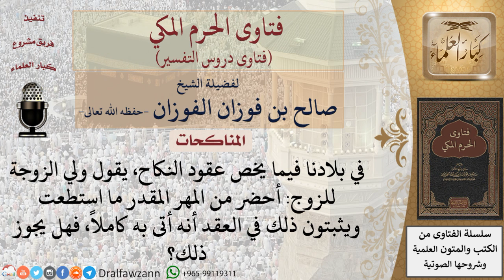ما حكم دفع جزء من المهر وإثبات في العقد أنه أتى به كاملا؟ للشيخ الفوزان